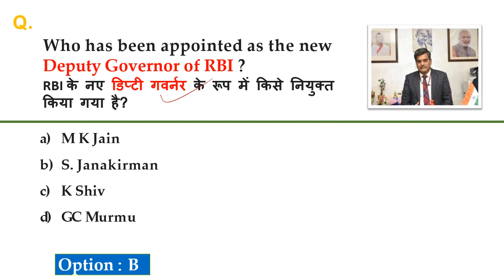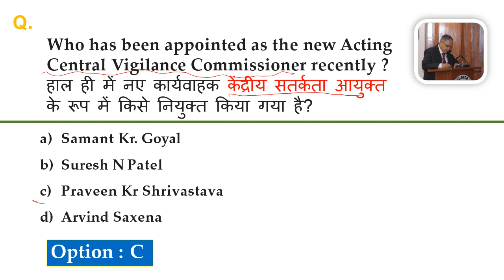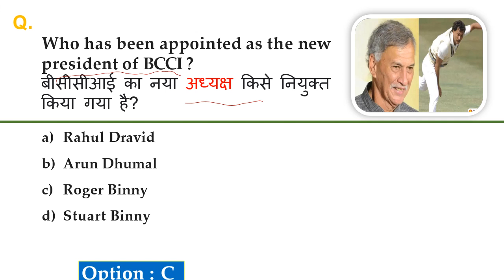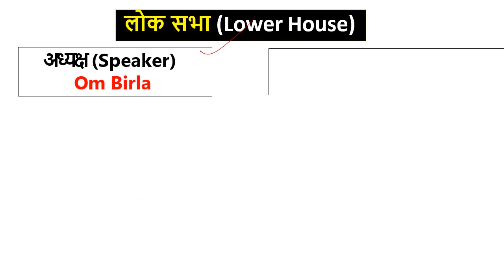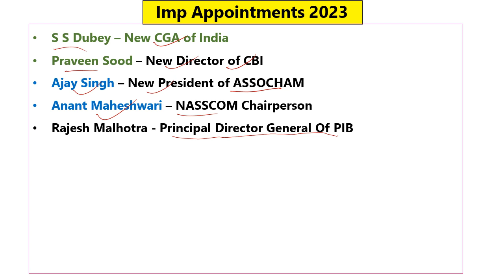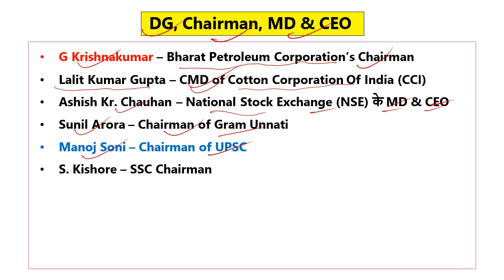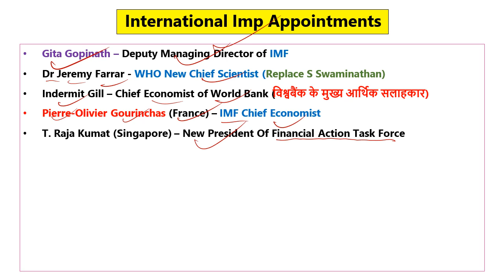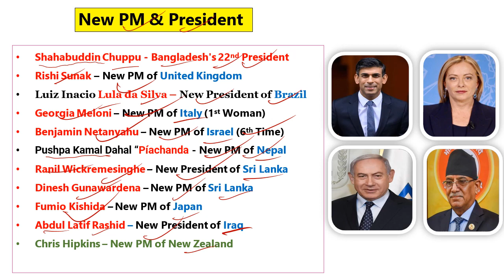Latest appointment in India 2023 | New appointment in 2023 in hindi | Who is who GK for SSC CGL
Latest appointment in India 2023 | Niyuktiya 2023 | New appointment in 2023 in hindi | Who is who GK for SSC CGL